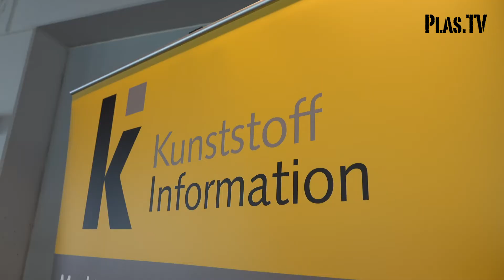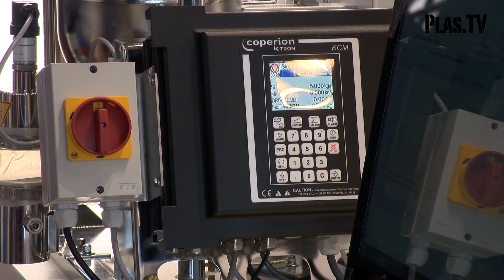FAKUMA aktuell I Die Messe-News von plas.TV I Tag 4